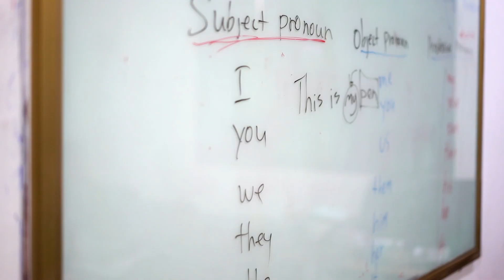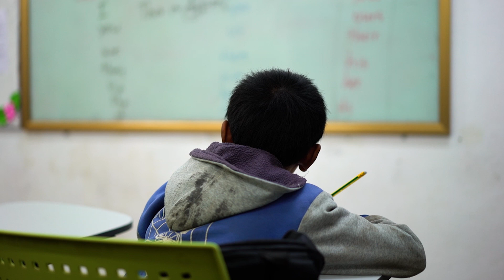2022.03.26 [SMV RO] - 100 de cuvinte pe zi